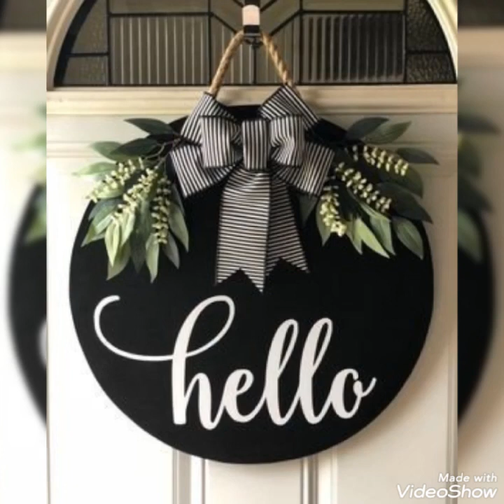Christmas Decorations wreath designs||Floral Door Hanging Wreath Designs